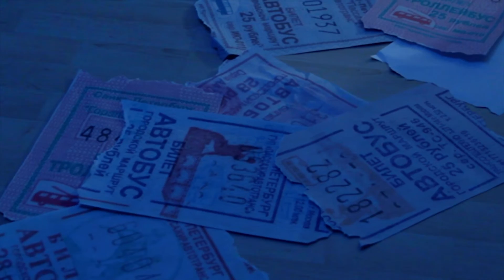Скво 2015 - Сама в себе (Official Video)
Последняя работа Скво периода 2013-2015 гг